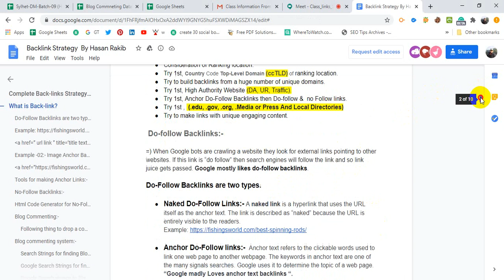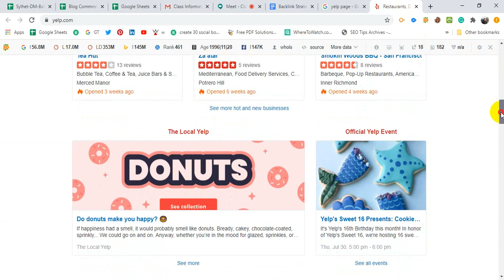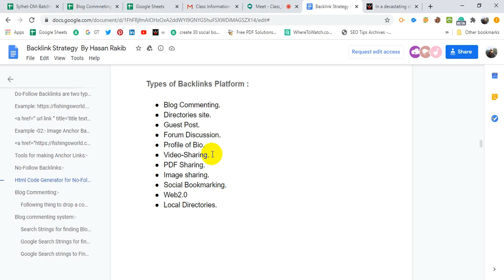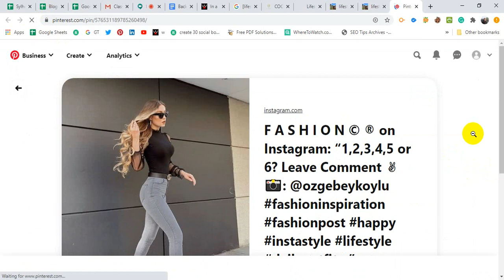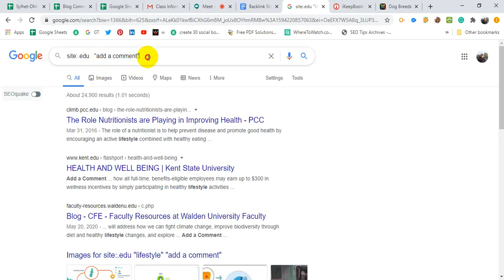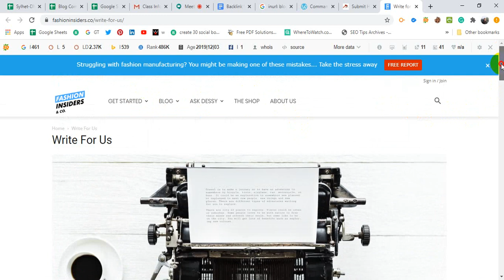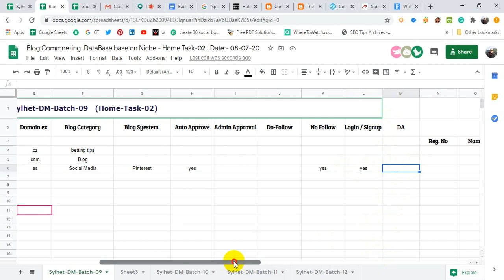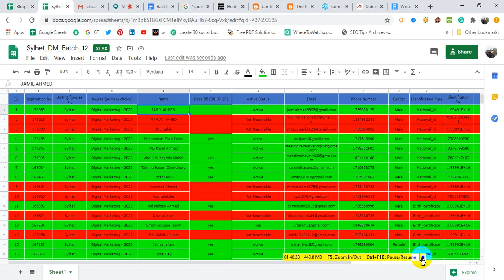Digital Marketing ,Ministry Of ICT (Sylhet-DM-12)-Class-06 with Live Project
Complete Back-links Strategy That’s Works On 2020  (Class-02)   Live Project-02